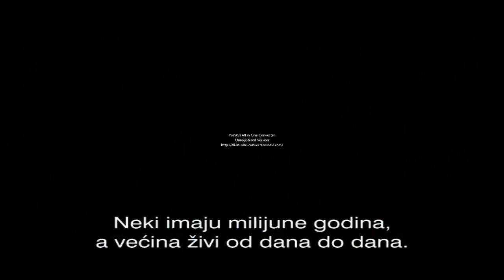Vrijeme je novac (In Time).mp4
Dobrodošli u svijet u kojem je vrijeme postalo ultimativna valuta. Prestajete stariti kad napunite 25 godina. Ali problem je što vam onda opstaje još samo jedna godina života, ako si ne možete kupiti još vremena. Bogati si osiguravaju još desetljeća, a ostali mole, kradu i snalaze se za svaki sat koji mogu dobiti da prežive još jedan dan. Mladić se nađe u situaciji da dobije više vremena nego može i zamisliti, ali je prisiljen bježati od korumpirane policije kako bi sačuvao život.